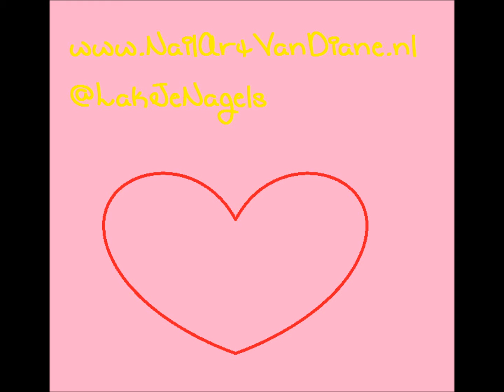Zomer, palmboom nail art!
Stuur me je recreaties!

Tip voor het maken van rechte lijnen: leg je kwastje op de nagel, en beweeg je vinger.

Dit heb ik gebruikt:

- kiss striper 14 (zwart)
- hema 841 (groen)
- paris memories 265 (geel)
- essence 34 (roze)
- essence 74 (blauw)